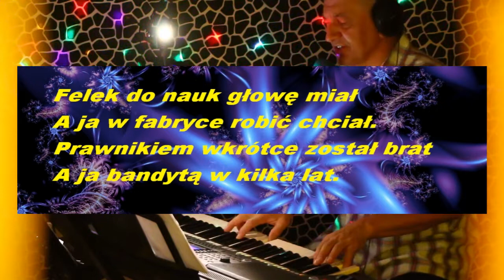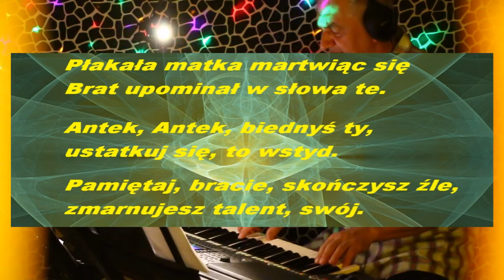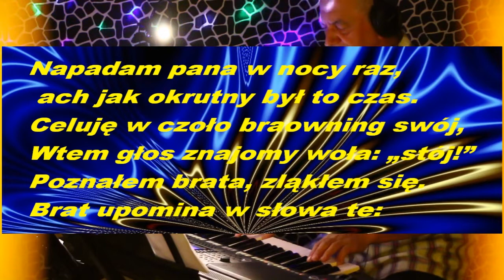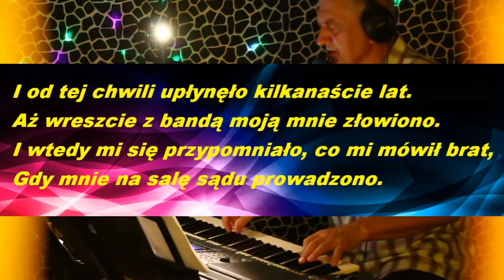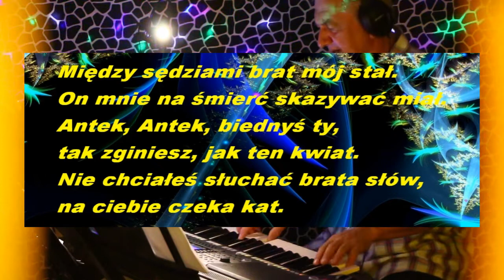Antek , ballada Stanisława Grzesiuka - BodzioGas